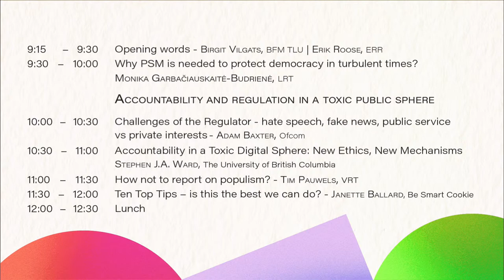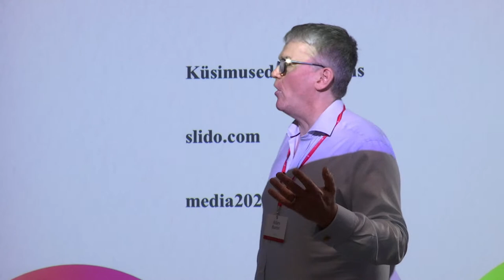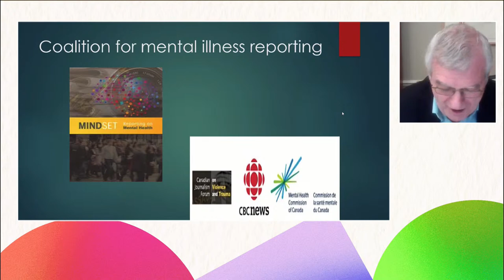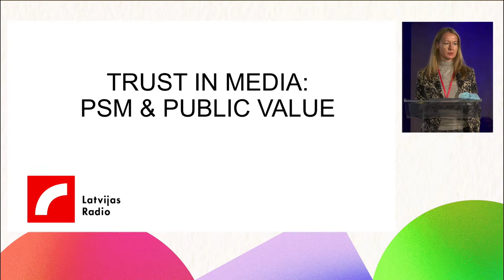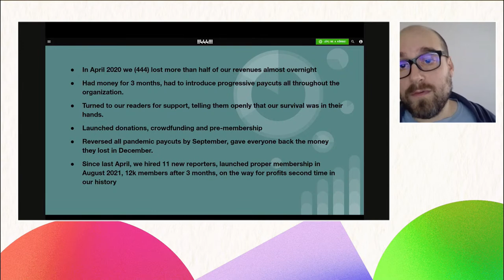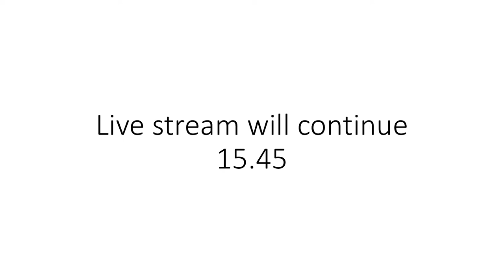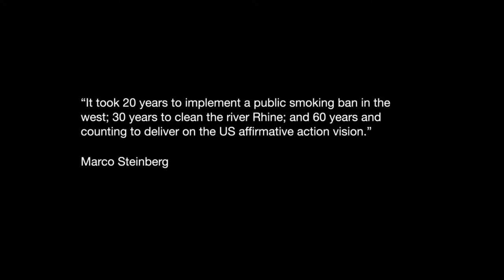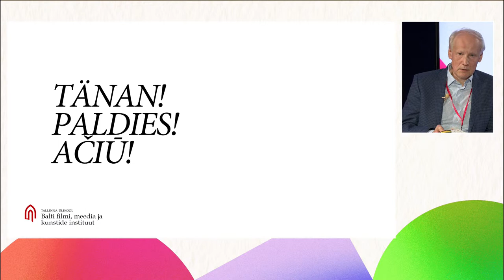MEEDIAKONVERENTS 2021. Kaitstes meedia(-)vabadust. Millist vabadust?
Konverentsi programm / Conference Program

0:00 Algus / Start

14:42 Avasõnad / Opening words
Andres Jõesaar, Associate Professor, Tallinn University

15:52 Birgit Vilgats, Director, Tallinn University Baltic Film, Media and Arts School
19:19 Erik Roose, Chairman of the Board, Estonian Public Broadcasting

23:32 Why PSM is needed to protect democracy in turbulent times?
Monika Garbačiauskaitė-Budrienė, Director General, LRT, Lithuania,  Board Member of EBU Media and Accountability

Accountability and Regulation in a Toxic Public Sphere

50:36 Challenges of the Regulator - hate speech, fake news, public service vs private interests
Adam Baxter, Ofcom Director for Broadcast Standards, Licensing and Online Content

1:33:12 How not to report on populism?
Tim Pauwels, ombudsman, VRT, Belgium

2:17:02 Accountability in a Toxic Digital Sphere: New Ethics, New Mechanisms
Stephen J.A. Ward, Media Ethicist, Distinguished Lecturer of Ethics, The University of British Columbia, Canada

2:46:54 Ten Top Tips – is this the best we can do?
Janette Ballard, Founder of Be Smart Cookie, UK (online)

Case Studies

3:55:47 Trust in media. Public-service media and public value
Una Klapkalne, Chairman of the Board, Latvian Radio

4:21:22 ENTR – What’s Next: a new online media offer for young Europeans
Patrick H. Leusch, Project Director ENTR, Deutsche Welle

4:52:09 Testimony about the state of the Hungarian media landscape
Péter Erdélyi, an investigative reporter, editor and media manager, Hungary

5:17:33 An organisation in transition
Frans Klein, Director of the video production at Dutch Public Broadcaster NPO

5:38:40 Panel discussion - PSB for minorities
ETV+ … Mission impossible?
Ekaterina Taklaja, Editor in Chief, ETV+
New multimedia platform in Latvian PSM
RIta Ruduša, development consultant, Latvian TV
Reaching Polish minority in Lithuania
Monika Juškevičiūtė-Muravjova, Lithuania RT Radio Russian service editor

Media research
6:49:52 Global currents and local impact. Today and tomorrow
Rainer Kattel, Professor of Innovation and Public Governance, Institute for Innovation and Public Purpose, University College London, UK

7:19:58 Panel discussion
Friends or foes: does stronger PSM mean weaker commercial media?
Mari-Liis Rüütsalu, Chairman of the Board, Ekspress Grupp
Erik Roose, Chairman of the Board, ERR
Mindaugas Rakauskas, TV3 Latvia

8:04:34 The values, challenges and development opportunities of the Estonian
independent local press / Eesti sõltumatu kohaliku ajakirjanduse loodavad väärtused, väljakutsed ja arenguvõimalused
Indrek Ibrus, Professor, Tallinn University,
Ragne Kõuts, Professor, Tartu University,
Ulrike Rohn, Professor, Tallinn University

8:22:59 Research on Baltic Media
Andres Jõesaar, Associate Professor, Tallinn University, Anda Rožukalne, Professor, Rīga Stradiņš University, Deimantas Jastramskis, Associate Professor, Vilnius University

8:47:30 Lõpetamine / Closing